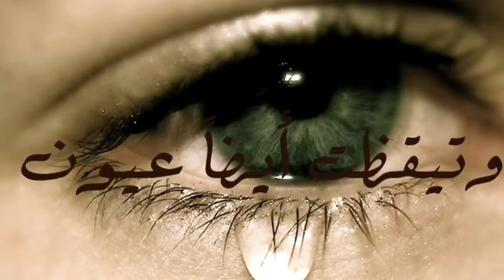431-TAAWOON LIVE ไวยากรณ์อาหรับ นาหู โดย บาบออับดุลกอดิร บางโกระ 12/7/1442 - 24/02/2564